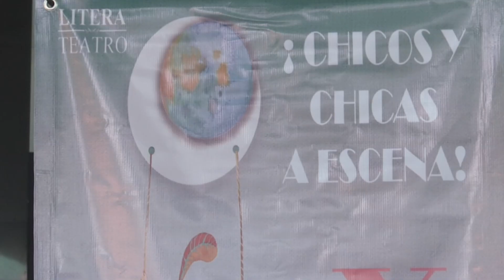En Xalapa inicia décimo festival nacional de teatro hecho por niños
Xalapa, Ver.- Niñas y niños que hacen teatro en Xalapa y otras ciudades del país participarán del cinco al 14 de mayo, en las actividades del décimo festival nacional de teatro hecho con niñas y niños “¡Chicas y chicos a escena!” organizado por Literateatro

Tras estar suspendido en años pasados, este festival regresa con la participación de 80 actrices, actores y directores, iniciando este viernes a las cinco de la tarde, con un conversatorio en el foro Guadalupe Balderas, del Centro Recreativo Xalapeño.

“El sábado estaremos en la Galería de Arte Contemporáneo, a las 12 del día, con el conversatorio “La importancia de las artes escénicas para la infancia y la juventud”, después estaremos el domingo en el Museo de Antropología de Xalapa (MAX), con el grupo ensamble Son la Semilla. Ellos estarán ofreciendo danza y música del Sotavento. Todas las actividades son gratuitas y este festival siempre lo hemos realizado sin finalidad de lucro”, mencionó Mercedes Huerta, directora de Literateatro.

Durante dos fines de semana, las charlas y obras estarán a la espera del público de todas las edades en distintos recintos culturales de la ciudad, como el Teatro del Estado, el Inecol, la Galería de Arte Contemporáneo de Xalapa, el Centro Recreativo Xalapeño y el Museo de Antropología.

“EL viernes 12 va a haber otro conversatorio”, señaló Javelín Martínez García,

integrante Literateatro.

El teatro es esencial para el desarrollo de los niños, por ello, el grupo Literateatro, único en Veracruz en enseñar teatro a los niños, invita a este festival y a que los padres de familia lleven a sus hijos a ver obras y a participar de esta y otras expresiones artístisticas.